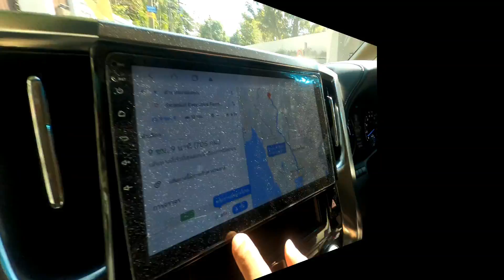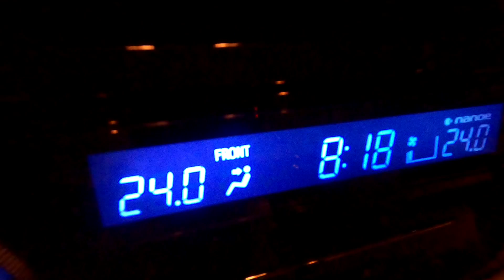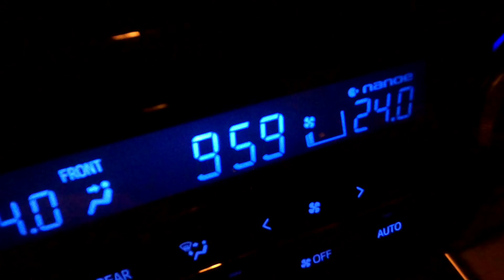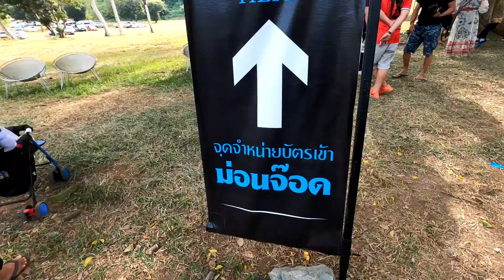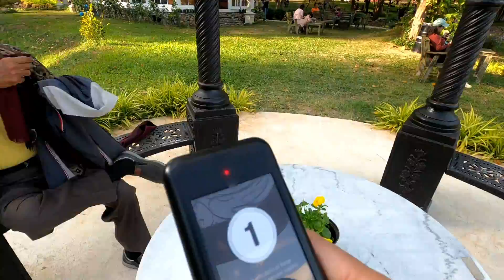มาเยี่ยมตา ตาพาตะลอน "โป่งแยง" (ตอนที่ 1) นั่งบัลลูนที่ม่อนจ๊อด จิบกาแฟ Di BOSCO || Yana Naya Family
ในวันหยุด ปีใหม่2563 ที่พึ่งจะผ่านมา เราตัดสินใจพาเด็ก ๆ ไปเชียงใหม่กัน ด้วย 2 มิชชั่นด้วยกันค่ะ คือ...
หนึ่ง! เอายาไปให้คุณตา เพราะตอนนี้คุณตาไปเปิดรีสอร์ทอยู่ที่ โป่งแยง แม่ริม เชียงใหม่ แล้วก็อยู่ที่นั่นยาาาาาาวเลยค่ะ ทำให้เราแทบจะไม่ได้เจอคุณตาเลย และที่สำคัญคือยาประจำตัวหมด! หมดแบบไม่รู้ตัวเลยค่ะ จะส่งไปให้ก็กลัวจะไม่ทัน ขับรถไปส่งให้ถึงมือน่าจะเร็วที่สุด
...อีกเหตุผลสำคัญที่เราเลือกที่จะขับรถกว่า 10 ชั่วโมงแทนที่จะนั่งเครื่องบิน หรือรถไฟไป ก็เพราะช่วงนี้การแพร่กระจายของโควิดกลับมาคุกกรุ่นอีกแล้วค่ะ เพราะฉะนั้นเราจึงจัด roadtripแรกของครอบครัว ให้เป็น เดินทางด้วยรถในระบบปิด โดยมีมาตรการดังต่อไปนี้ค่ะ
1) จะไม่มีการเข้าออกรถเกินความจำเป็น จะมีผู้เสียสละเพียงหนึ่งคนในการออกไปหาเสบียง (แม่คือผู้โชคดีคนนั้นค่ะ 555)
2) เราจะเลือกแวะปั้มที่ไม่ค่อยมีคนเท่านั้น สำหรับการเข้าห้องน้ำ ซึ่งเราพกสบู่มาให้ทุกคนล้างมือหลักทำภารกิจเสร็จสิ้นค่ะ
3) เราพกแอลกอฮอลใส่ขวดฉีดน้ำ (แบบที่ใช้รีดผ้า) มาด้วยค่ะ   พ่นทุกที่ที่เราต้องสัมผัส รวมถึงที่นั่งชักโครก  และพ่นใส่ตัวแม่ (ที่ออกไปหาอาหารมาให้ทาน) ก่อนขึ้นรถทุกครั้งค่ะ
มิชชั่นที่สอง! คือการ ตะลอนเที่ยวแบบunseen โจทย์คือจะเที่ยวที่ไหนดีนะที่เด็ก ๆ จะได้ความสนุก แต่ที่กว้างขวางและคนไม่พลุกพล่านพอ ให้เรายังมี Social Distancing ได้
คุณตาผู้ที่อยู่ที่เชียงใหม่มานานพอจนแทบจะเป็นคน local แล้วเลยเสนอตัวเป็นผู้นำเที่ยวในทริปนี้ค่ะ 👇กดดูคลิปที่ด้านล่าง เพื่อตามมาดูความสนุกของ ตาพาตะลอนรอบๆโป่งแยง และแหล่งเที่ยวของทริปนี้ครือออออ
...และมีอีกมากมาย ตามดูในตอนที่ 2 ที่ ได้นะคะ